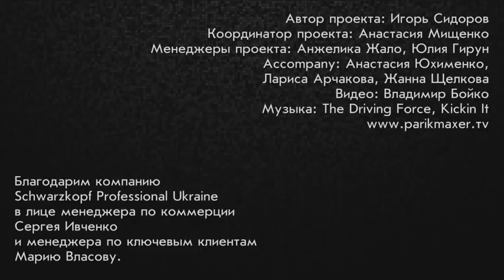Как сделать классическую мужскую стрижку Сергей Шапочка парикмахер тв parikmaxer tv